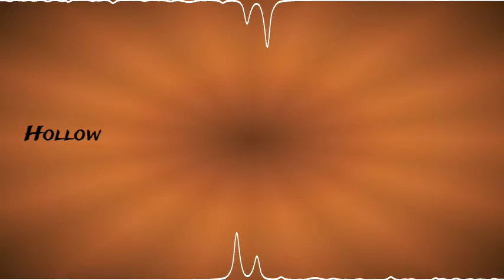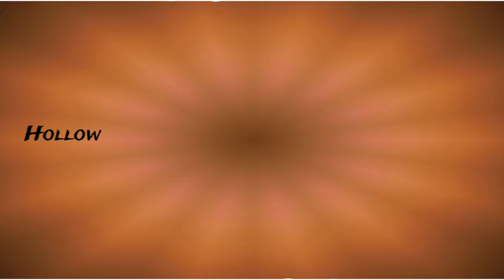Hollow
free to use or whatever, just let me know where.